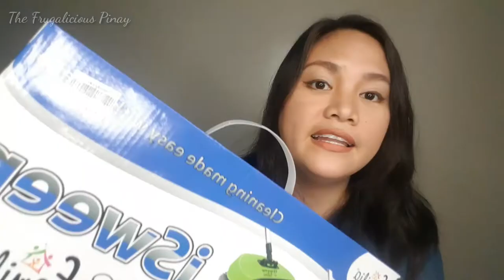A New Way to Clean with ISWEEP by FAMILIA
Monday